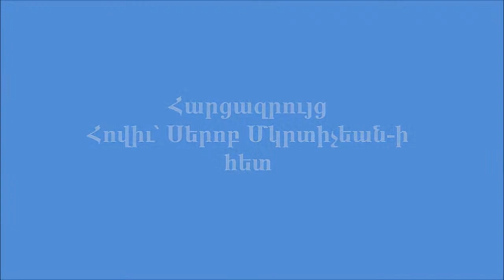ՀովիվիՍրտից - Հարցազրույց Հովիվ՝ Սերոբ Մկրտիչեան-ի հետ